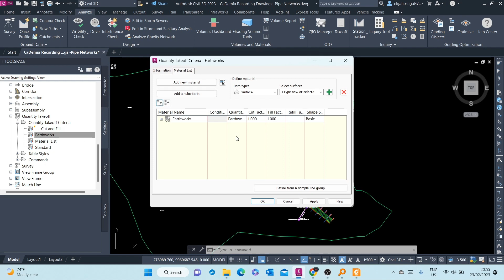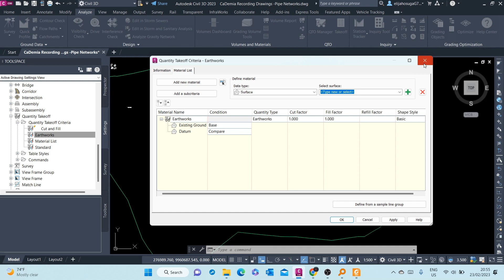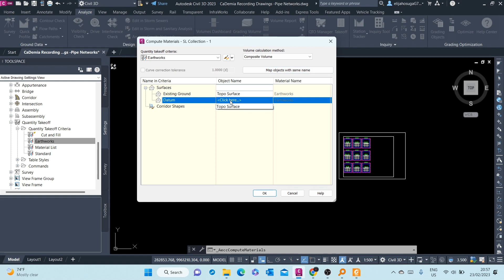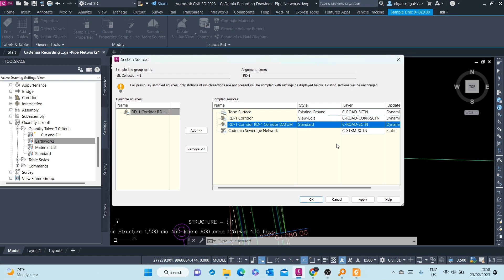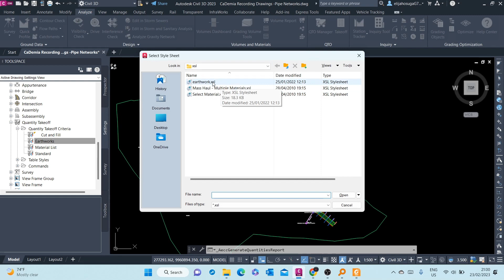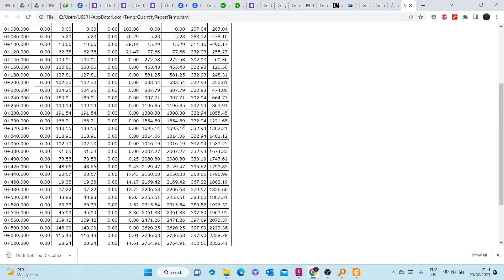Calculating Earthworks Materials in Civil 3D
🌐🏞️ Ever wondered about the crucial role of Earthworks in shaping roads and landscapes?

Join us on a journey through the fundamentals as we delve into what Earthworks truly mean in road design using Civil 3D. 🛣️

🔍 From reshaping terrain to optimizing construction materials, this video is your gateway to learning the skills of calculating Earthworks materials with precision.

Hit play and embark on a knowledge-packed exploration with us! 🎓✨ CivilEngineering RoadDesign Earthworks Civil3DExplained"